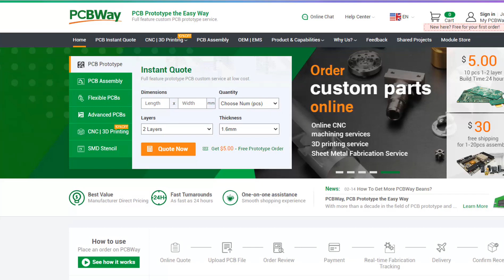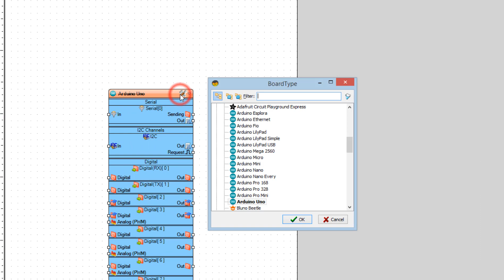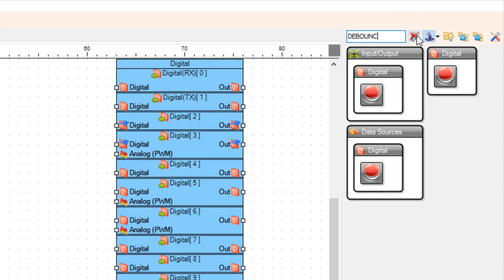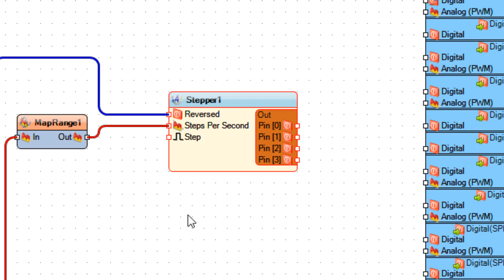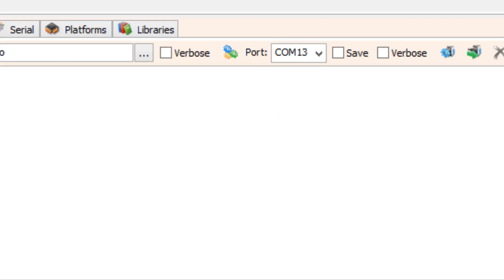Arduino Stepper Motor 28byj-48 Control Speed and Direction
In this tutorial we will learn how to move a stepper motor, change the speed with the potentiometer and change the direction using a button.